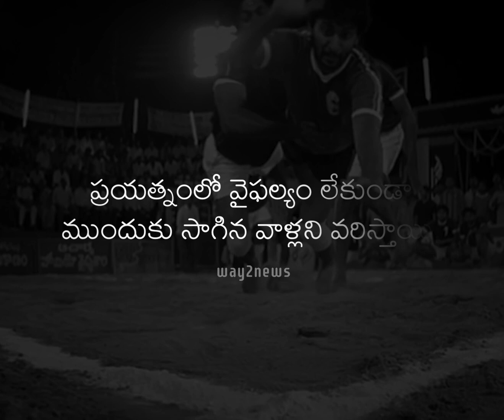ప్రతి ఆటలో ఓటమి ఉంటుంది